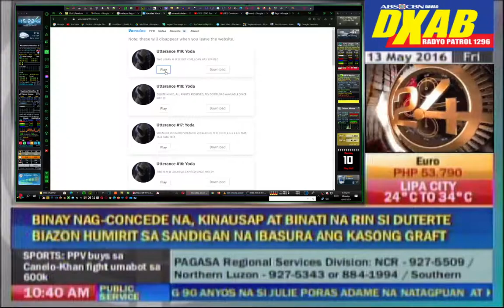SORRY, THIS MMD LOAN HAS EXPIRED SINCE MAY 29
LEARNMMD.COM [SLATED TO BE DELETED SINCE MAY 29]
HATSUNE MIKU [SLATED TO BE DELETED SINCE MAY 29]
KAHIT WALANG FINGERS VUJICIC ONLY VENKMAN NERF VEST
KILLZONE HELGHAST HELMET BETADINE WOUND SOLUTION
MINE SIPON SIPON NO FEMALE TORSO NO LEGS MALE ONLY